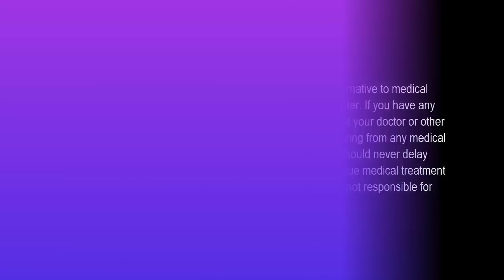दांतों में कीड़ा निकालने का घरेलु नुस्खा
बहुत लोग सोचते हैं के दांतों में कैविटी होना अर्थात कीड़ा लगने के बाद वो कभी सही नहीं होते, जबकि ये बिलकुल मिथ्या है, ये सही हो सकते हैं, हाँ इसमें समय ज़रूर लगता है. मगर ये सही हो सकती है.
दांतों में कैविटी होना अर्थात दांतों का ख़त्म होने का संकेत, कैविटी होना जिसको साधारण भाषा में हम कीड़ा लग जाना बोलते हैं, कीड़ा लगने के बाद कुछ दिनों बाद अक्सर या तो फिर कीड़ा निकलवा कर दांतों को भरवाओ या फिर कभी कभी अवस्था इतनी ख़राब हो जाती है के दांत या जाड ही निकलवानी पड़ जाती है. ऐसे में अगर आप ये नुस्खे अपना लेंगे तो आपको दांत निकलवाने की कभी ज़रूरत नहीं पड़ेगी. आइये जाने इसको.
सर्वप्रथम ये जान लें के दांतों में कैविटी लगने का बड़ा कारण है चीनी से बने हुए पदार्थ, जो अत्यधिक चिपचिपे होने के कारण दांतों से चिपके रह जाते हैं. ऐसे में ये समस्या बच्चो में देखने को आम ही मिल जाती है, ऐसे माँ बाप को जो बच्चो को बचपन में उनकी जिद के कारण टॉफी या चोकलेट या ऐसी मीठी चीजें खिला देते हैं और वो बच्चे आने वाले कुछ सालों बाद अपनी जाड़ो से परेशान हो जाते हैं.
जो लोग कैविटी से बचना चाहते हैं वो पहले तो ये चीजें खानी बिलकुल बंद कर दें, और दूसरा अगर लोग गुटखा सुपारी खाते हैं तो वो बंद कर दीजिये, ताकि वो अपने दांतों को बचा सकें.
हमारे दांत की सरंचना में मिनरल, vitamin A और D, और कैल्शियम की अहम् भूमिका रहती है, इसलिए इनको बचाने के लिए इनकी पूर्ति अति आवश्यक है, भोजन में ऐसी चीजें ज़रूर शामिल करें जिनसे ये ज़रूरते पूरी हो सकें.
दूसरा दांतों को नायलॉन की ब्रश और टूथपेस्ट से घिसना बंद कर दीजिये, इसकी जगह पर मंजन का इस्तेमाल करें, मंजन सही से उपयोग करने का तरीका है के मंजन को ऊँगली से मसूड़ों और दांतों पर अच्छे से 10 मिनट तक लगा कर रखें, और फिर मुंह से गन्दा पानी निकलेगा, 10 मिनट के बाद दांतों को साफ़ पानी से धुलाई कर लीजिये.
कैविटी के दांतों के लिए घर पर बनायें ये ख़ास मंजन.
बबूल की लकड़ी का कोयला 20 ग्राम कूट कर कपडे से छान कर रख लो, 10 ग्राम फिटकरी को तवे पर सेक लीजिये, ये बिलकुल चूर्ण बन जाएगी, 20 ग्राम हल्दी, इन सभी चीजों को अच्छे से मिला लीजिये, अभी सुबह मंजन करते समय इसको लो और इसमें 2 बूँद लौंग का तेल लेकर इसको अच्छे से मिला लो, इस मंजन को करना है. ये मंजन दांतों को कैविटी मुक्त करेगा.
सुबह और शाम को 10 ग्राम नारियल का तेल लेकर मुंह में भरे और 10 मिनट तक मुंह में उसको घुमाते रहें, अर्थात गार्गल करें, इसके 10 मिनट के बाद इसको थूक दीजिये, इस प्रकार रात को सोते समय भी करें. इस विधि को गंडूषकर्म भी कहते हैं. इस विधि से दांतों की नव सरंचना शुरू होगी.
आजकल हमारे पास जो भोजन मिलता है उसमे अत्यधिक केमिकल का छिडकाव होता है, इसलिए इस से बचने के लिए भोजन बनाने से पहले जिस चीज को रात्रि को भिगोया जा सकता है उसको पानी में भिगो कर उसमे 1 चम्मच सिरका या निम्बू का रस मिला कर रख दें, इस से फल और सब्जियों में मिले Phytic Acid निकल जायेंगे, जिस से भोजन में मिलने वाला मिनरल और पोषण हमको मिल जायेगा.
मिनरल और अन्य ज़रूरी पोषक तत्वों के लिए आप नियमित Wheat Grass Juice पीजिये. अगर किसी को स्टोन की समस्या नहीं हो तो वो इस जूस में गेंहू के दाने के बराबर चुना जो पान में लगा कर खाते हैं वो मिला कर पिए, इस से कैल्शियम की कमी पूर्ण होकर दांतों को नया बनाने में मदद मिलेगी.